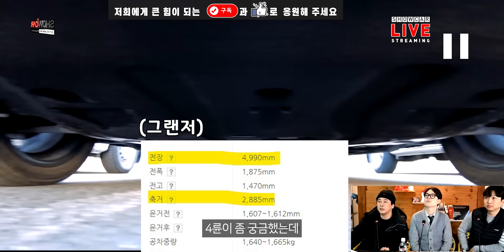[수카토크] 기아 K8 (K7 풀체인지, GL3) 위장막 실차 [2020.12.23 하이라이트]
요거는 이제 저희가 할까 말까 고민했는데
저희가 다른 촬영 때문에 다니다가
기아의 K8이라는 차량을 우연찮게 봤어요
바로 전주에 수카토크에서 K8에 대해서 얘기를 했었거든요
그때 그 얘기가 있었지 5천 스타트네
K9 저격이네
제2의 아슬란이네
근데 저희가 일단 실차를 본 바로는
그냥 그랜저 경쟁 차입니다
K8이 제네시스 급인가요
그냥 그랜저 경쟁급인 것 같아요 저희가 봤을 때는
그렇다면 K7이 사라지고 K8이 되는 건가
그런 것 같아요 특히 우리가 하부를 보면서
딱 느꼈던게 하차하리가 또 K7을 탔었잖아요
하부를 보면서 K7 하고 똑같네 얘기가 나왔거든요
일단 뒷모습이 이렇게 생겼구요
의외였던 부분이 있는데 뭐 간단히 말씀드리면
일단 차가 낮아요 생각보다
그 때 말씀드렸던 것처럼 리어루프 라인이 상당히 많이 누웠습니다
차도 낮은데 기니까 이게 굉장히 누워 보이네요
확실히 그냥 뒷모습만 봤을 땐 K5 보다 확실히 크고
K9 보다는 뭔가 모자란 느낌인데요
중후함이라 그래야 되나 약간 그런 게 조금 모자란 것 같아요
저희가 실차를 본 느낌은 그랜저 급 경쟁차
테일램프가 굉장히 튀어 나왔습니다
근데 여기서 중요한 부분이
조명이 이렇게만 들어오는 게 아니라 전체가 들어와야죠 BMW 처럼
G바디 신형 3시리즈 봤던 것처럼
다른 스파이샷을 봤을 때는 전체는 아니고 이렇게 들어왔거든요
옆에서 보나 뒤에서 보나 K7..
이 패턴이 시그니처 디자인 것 같아요
전체적으로 차에 다 쓰였습니다
상당히 많이 쓰였더라구요
변경된 로고
로고 앰블럼이 생각보다 크고요
괜찮네
질감이 괜찮던데
촌스럽지 않습니다
옛날 KIA 동그란 거 까만 바탕
그거보단 좀 괜찮은 거 같아요
되게 젊어 보이고
여기도 그 패턴이 쓰였구요
저게 신형 카니발도 저렇지 않아요
영상 속 오디오에서도 '이거 카니발에서 봤던 거 같은데' 라고 해요
근데 이 패턴은 카니발 하고는 조금 다릅니다
이건 실제로 울퉁불퉁해요
카니발보다 조금 작은 패턴인 거죠
그리고 여기 C필러 뒤쪽이 현행 K7 같은 경우에는 여기서 이렇게 꺾였거든요
'K7 풀 체인지 계약이 내년 2월부터라는데 혹시 알고 계신가요'
대충 저도 그렇게 얘기는 들었습니다 근데
중요한 거는 최종점검, 담금질이 제일 중요하죠
너무 출시일에 연연하지 말고
최대한 담금질을 해서 좀 문제가 없었으면 좋겠어
뒷문도 조금 신기하게 생겼네요
이게 이렇게 내려와서...보통 이렇게 되는데
K5도 저랬던 것 같은데? 약간 저렇게 만들었었어
어쨌든 전체적인 느낌은 K5 하고 상당히 유사합니다
처음에는 이 부분이 라디에이터 그릴인 줄 알았거든요
근데 여길 보시면은 그릴은 이만하단 얘기지
범퍼 부분 보이는 걸 보니깐 저기는 그릴이 아니라..
요거는 참 별거 아닌데 포인트를 잘 냈더라구요
저는 실제로 봤을 때 이 그릴 모양이 괜찮았거든요
캘러웨이 인데
캘러웨이가 뭐야?
골프웨어 중에 V자 로고가 있는게 있어요
그리고 이제 앞모습
가장 미인상이라는 45도 모습인데 이게 참 느낌이 좋아
난 저 라이트가 되게 이쁠 거 같은 생각이 든다
이쁠 건 같아
전 약간 포드의 몬데오나 재규어 느낌도 살짝 나기도 하고
몬데오는 좀 좀 그렇다
몬데오는 아반떼랑 놀아야 되는 거 아냐
아 채팅창이 차를 가려요?
채팅창을 끄자
앞모습에서 보시면 여기를 완전히 꺽어 놔서
K5는 범퍼 프론트립이 이만큼 튀어 나왔잖아요
프론트립 빼고는 그래도 상당히 울룩불룩한 앞모습을 보여 줄 것 같습니다
헥터님이 구매했던 K5도 출고 때 와 이쁘다 했던 부분이
방금 말한 그 부분이었잖아요 우락부락한 거 카마로처럼
하부 모습인데
배기라인이 하나로 와서 나눠지긴 했지만 듀얼 머플러고
방열판 양쪽에 다 있고
히든 배기.. 이렇게 수도꼭지
좀 아쉽다
근데 크더라고 대구경이네 생각보다
저것도 튜닝하면 보이게 가능해
근데 튜닝해서 범퍼쪽으로 빼면 범퍼 녹는거 아냐
범퍼가 아니라 배기팁 가니쉬가 녹아
녹아 버리기 때문에 배기팁 가니쉬를 바꾸던지 더 크게 벌리던지
바깥 쪽까지 좀 많이 뽑던지
그리고 도어그립은 플러쉬 타입은 아니구요
장롱 문짝처럼 커요
잡아 보니까 굉장히 두툼하고
이 차 말고 제네시스 전기차
아 그거는 플러쉬 타입 얘기가 나오고 있어요
포니45(아이오닉5) 부터 E-GMP를 쓰는 차량들은 다 플러쉬 타입 도어그립 얘기가 나오고 있습니다
이 차 도어그립은 굉장히 커서
근데 저는 이 도어그립이 큰 걸 좋아하거든요
손을 집어 넣을 때 조심스럽게 넣지 않고 훅 들어가는 거
그리고 이 차는 하차하리가 제일 좋아하는 문에 사이드미러가 달려 있지
고급차의 상징이라는
플래그타입
이거 너무 예쁜 것 같아요
근데 저게 그렇게 중요한 거였니
아 저게 은근히 시아도 좋고
시야는 좋아
그리고 또 뭐가 딱 이렇게 달린 느낌이야
속된 말로 뽀대가 나잖아요
A필러에 달려 있으면 귀같아요 그냥
사이드 미러 형상도 각이 딱딱
차체는 유려하고 K5 처럼 범퍼 같은 데는 날카로운데
여기는 왜 이렇게 옛날 벤츠 사각미러처럼 각을 쳤을까 그랬는데
실제로 보니까 이쁘던데요
아 HUD
HUD도 상당히 크더라구요
엄청 크네요 HUD가 저 정도면 팰리세이드 만큼 모든 정보가 다 나올 것 같은데
그리고 보시면 영상에는 잘 안 나오는데
스피커에 M 이라고 써 있잖아요
메르디앙 오디오가 아닐까
정확한 건 아니지만 수출형에는 메르디앙이 들어가 있다고 하더라고요
메르디앙 오디오도 꽤 좋은 오디오 아닌가요
꽤가 아니라 많이 좋은 걸걸?
전 오디오는 잘 몰라서
아 여기서 보시면은 여기 보이잖아요
이게 헤드라이트 라인인 것 같은데
K5 처럼 상당히 눈이 움푹 들어간 모양이고요
그리고 여기도 K5처럼 라디에이터 그릴까지 상당히 이렇게 움푹 들어가 있죠
K5 하고 다른 느낌은 여기 프론트립이 K5는 여기서부터 이렇게
아가미를 벌린 것처럼 생겼었는데
프론트립 빼고는 굉장히 좀 다부진 느낌을 줄 것 같습니다 앞모습은
다부지고 중후한 느낌의 차 같다
그리고 차가 일단 길어
방향지시등 그랜저처럼 다이아몬드 형태로 이렇게 나와있습니다
이건 저번 주 수카토크에서 작동영상을 봤었죠
아까 봤던 그 사각형 패턴인데 그게 차 전체적으로 많이 쓰인 것 같습니다
여기도 새 로고를 보려고 했더니 여긴 감췄더라구요
GL3 라고 코드명 붙어있지요
K7이 됐든 K8이 됐든 간에 어쨌든 K7 의 후속작 풀체인지
여기서 제가 서서 한번 키 대 보거든요 제가 키가 큰 편이 아닌데도
상당히 차고가 낮아요 지금 그리고
뒤로 가 봤을 때 저기까지가 끝이거든요 차도 생각 보다 길고
마세라티 같은 느낌이 좀 난다
뭔가 엉덩이가 빵빵한 느낌?
정면 모습을 봤을 때 상당히 역삼각형 느낌이 나요
넙대대한 느낌
저는 요거 잘 팔릴 것 같아요
웅장한 느낌이 들어요 확실히
스포츠 쿠페형 세단이라는 표현이 가장 걸맞는 것 같고
실내도 저희가 한번 봤는데
저는 이 시트 벤츠 E클래스 에서 봤던 시트 같아요
E클래스 이전 버전 하고 비슷하네요
퀼팅도 많이 들어가 있고요
저 퀼팅을 어떤 이유로 넣는 거에요 근데?
있어 보이는 거지 뭐
정확히는 가죽이 뜨지 말라는 건데
본드로만 붙이는 게 아니라 박음질 해 갖고 가죽 울지 말라고
실제로 밀리거나 그러지 말라고
차라리 저 부분에 퀼팅 보다 알칸테라를 넣어 주는게 훨씬 나을 것 같아요
그러면 너무 스포츠잖아
연배가 좀 있으신 분들이 이 차를 샀는데 알칸테라를 발라 놨잖아
클레임 들어가 먼지 너무 많이 붙는다고
그리고 화면엔 잘 안 나오는데 우드트림을 잔뜩 썼더라구요 도어쪽도 그렇고
리얼우드겠지 이 정도면?
필름일 수도 있어요
하차하리가 마침 옆에 스타렉스랑 길이를 재 봤는데
이차 뒷바퀴는 약간 뒤로 와 있죠 스타렉스에 비해서
요거를 또 찍어 놨더라고요 길이를 재면서

한 이 정도
휠베이스가 스타렉스 보다 40~50cm 차이.. 이러면
K8 전장이 거의 5M 라고 봐야 되죠 거의
거의 5M에 육박할 것 같아요
그리고 이제 마지막으로 하부쪽
4륜이 좀 궁금했는데
지금 봤을 때는 4륜이 들어갈 수 있는 그런 하부구조는 아닌 거 같아요
머플러 라인을 4륜 모델은 별도로 장착하지 않는 이상은
4륜은 조금 힘들 것 같더라고요
머플러 위로 올리지도 못할 거고.. 저게 아예 없네 디퍼렌셜이
이 자리에 디퍼렌셜 케이스가 있어야 되는데
지금 이 자리에 들어가려면 천상 머플러 라인이 완전히 변경이 돼야 하니까
4륜은 좀 힘들지 않을까
그렇다면 이건 K9 보다는 확실히 밑에 급
어차피 K9은 후륜이니까
굳이 따지자면 아슬란 정도
저는 옛날 오피러스 같은 느낌도 들더라구요
아까 구독자 님께서도 아슬란급 아니냐고
그런 것 같아요 근데
아슬란은 그랜저가 있는 상태에서 나왔기 때문에 조금 그랬었는데
근데 이 차는 K7이 K8로 가면서 나올게 확실하기 때문에
그리고 이전 K7 사진을 구해놨는지 모르겠지만
여기 밑에 하부암 이라든지 머플러 구조를 보면
하차하리 말로는 기존 K7하고 거의 똑같다고 합니다
근데 이전 K7은 히든배기가 아니었네
어쨌든 저희가 준비한 소식은 이 정도구요
눈치채셨는지 모르겠지만 화면비를 좀 바꿨어요
일반적인 화면비는 핸드폰에서 여기 좌우가 잘리잖아요
핸드폰으로 봐도 좌우가 꽉 차게 화면비도 바꾸고
여러가지로 저희가 이제 시도도 해보고 노력도 하고 있으니까
아까 내 개인화면 마음에 안 들어
머리가 너무 커보여
그나마도 큰데